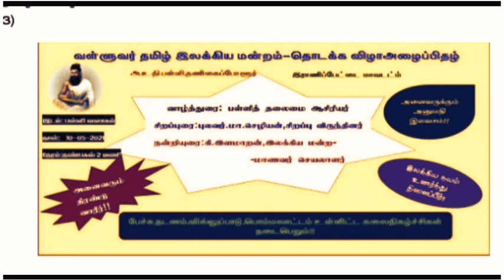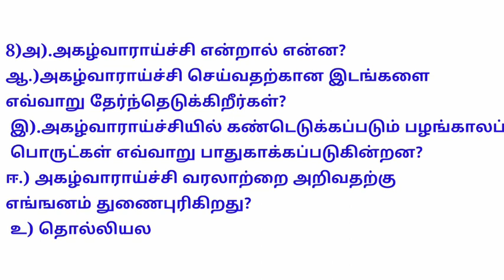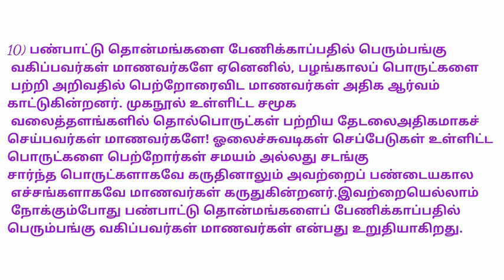9th standard Tamil worksheet 11 | ஒன்பதாம் வகுப்பு தமிழ் பயிற்சி தாள் 11